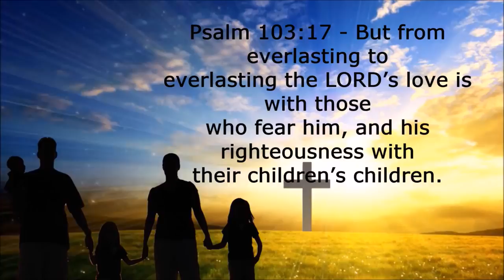New Hindi Oficial Christian song collection 2017 HD YouTube